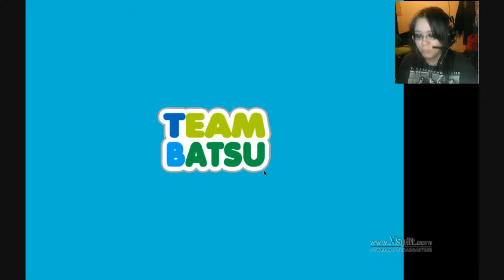Dog of Dracula 2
The next installment of me reading badly